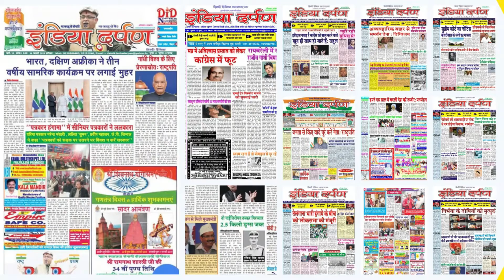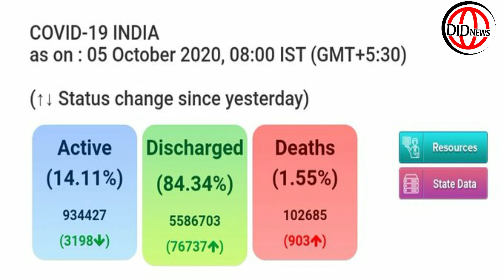देश में पिछले 24 घंटों में कोरोना के 74,442 नए मामले